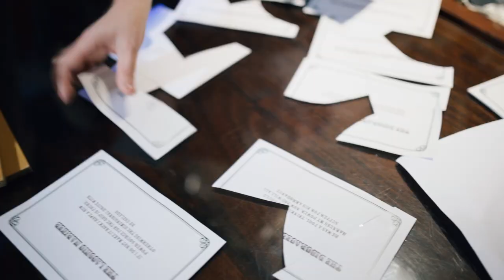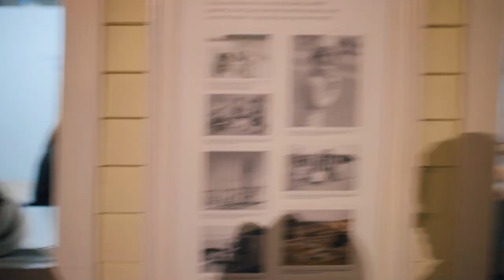While the Light Lasts: The New Zealand Maritime Museum After Dark Party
New Zealand Maritime Museum after dark with creatures from the deep, interdimensional cruise passengers, adventurer-seekers, mutiny-makers and sea shanties.

Video: Sideproject Films
August 10, 2019